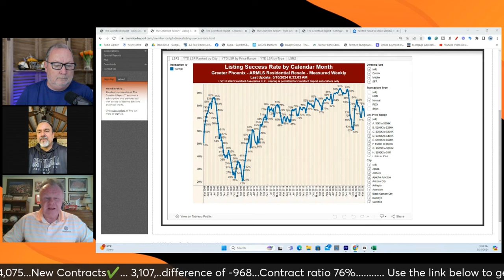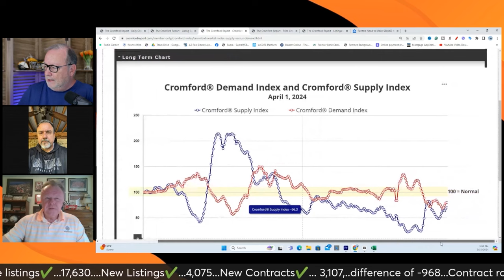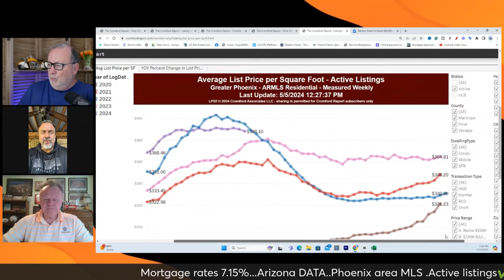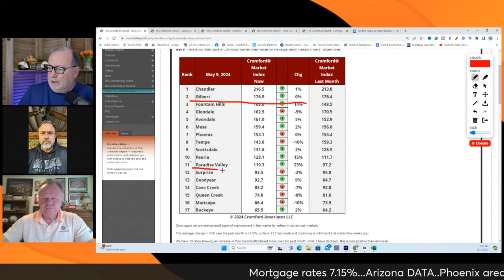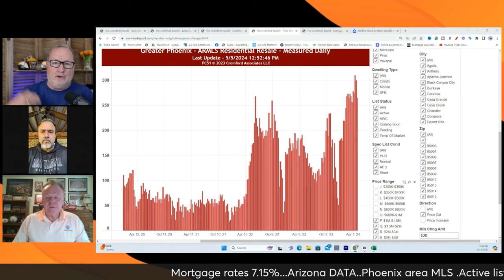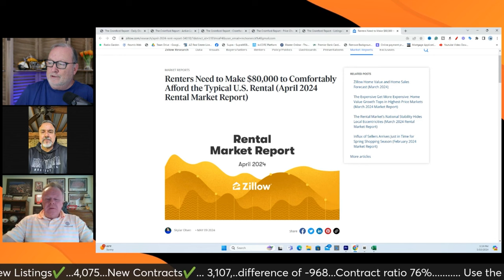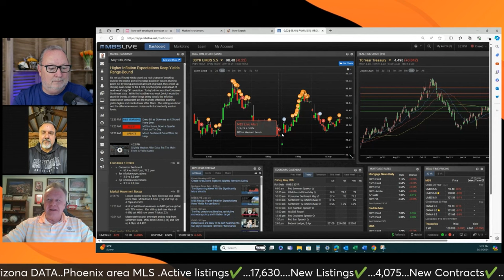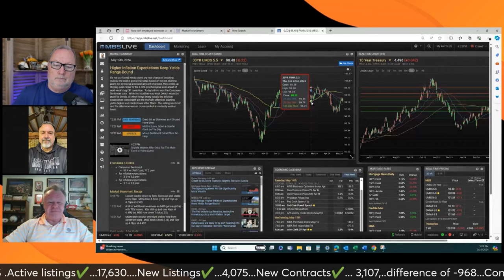Luxury Pricing Feeling PRESSURE?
Live replay with guests Pat McMasters and Dan Frio.